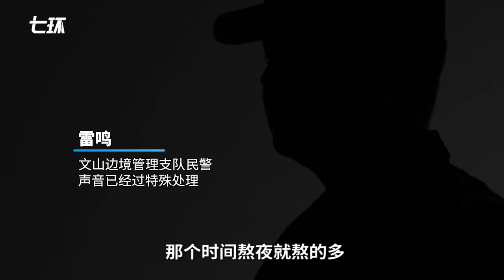云岭雄关戍边人丨37岁白发缉毒警被误认为是孩子爷爷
近日，云南文山。37岁缉毒警雷鸣第一次送儿子去学校，却因满头白发，被老师误认为是孩子“爷爷”。由于长期超负荷工作，加之行走在刀尖上的巨大心理压力，他熬白了头。（素材来源：文山边境管理支队 黄文莉）